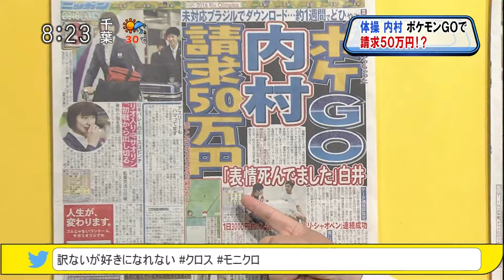体操 内村航平 ポケモンGOで請求50万円!? [モーニングCROSS]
2016年8月2日(火) モーニングCROSS - エンタメCROSS
情熱新聞チェック（日刊スポーツ）
【出演】堀潤 / 宮瀬茉祐子 / 黒田治 【コメンテーター】網屋信介 / レイチェル・チャン / タケ小山